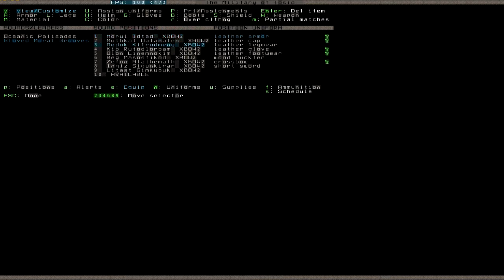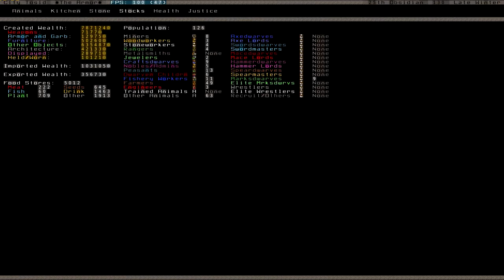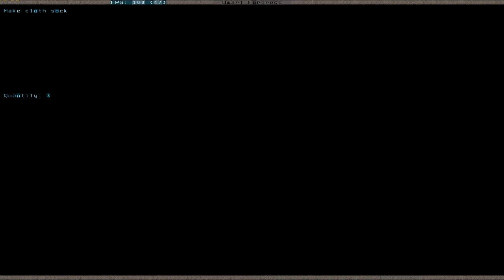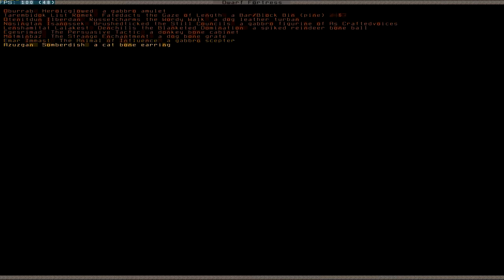Let's Play Dwarf Fortress 070 (Deutsch)